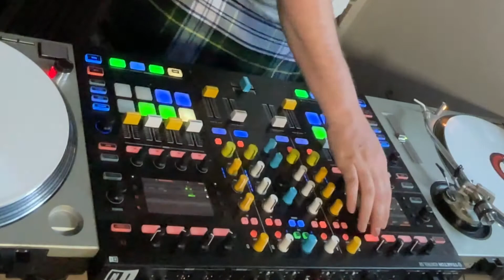Traktor S8 live performance mashup of Fisher - Losing it vs Funkagenda vs Fatboy Slim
Traktor S8 live performance mashup of Fisher - Losing it vs Funkagenda - What the f**k vs Fatboy Slim - Eat Sleep Rave Repeat cut from a live trance techno dj mix - Department for Trance & Techno 09

Live mashup using a Native Instruments Traktor Kontrol S8 DJ Controller

The minister will see you now